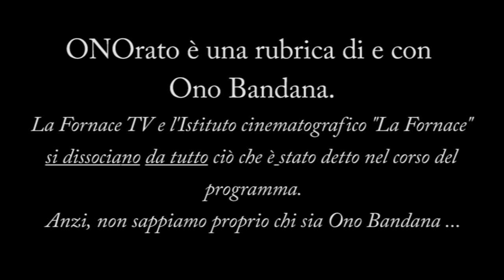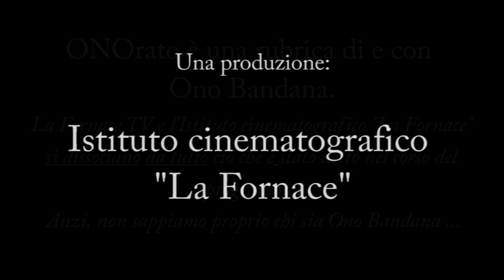ONOrato - Puntata del 12 aprile 2022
Martedì 12 aprile 2022 - Dal Graspo d'Uva, Spinea (VE)
Oggi parole in libertà su:
- Ono Bandana per l'integrazione
- Buone notizie!